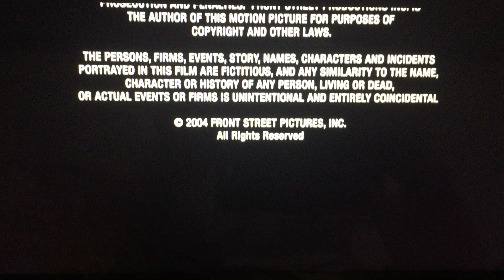Warner Bros. Pictures (2004)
From Warner Independent Pictures Presents “We Don’t Live Here Anymore” (2004)